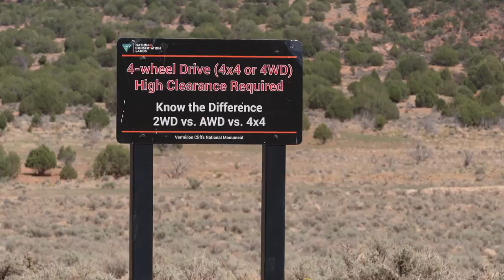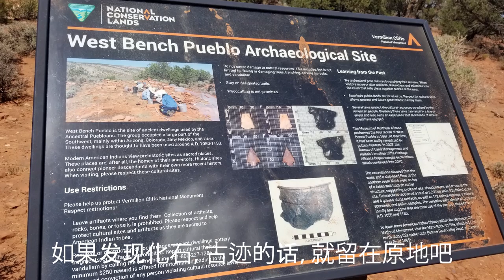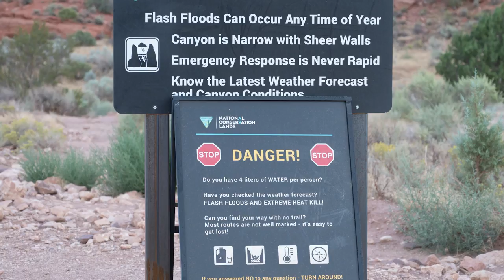Vermilion cliffs National Monument - route de 4*4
--- Permis et droits d'entrée:
La visite de Coyote Buttes et The Wave nécessite l'obtention d'un permis pour y entrer:  Les places sont limitées et billette de loteries (9 $):

Pour les secteurs de Buckskin Gulch, Wire Pass, Paria Canyon et Edmaier's Secret, l'accès est payant :

L'accès et la visite du reste du parc (White Pocket ou Thousand Pockets par exemples) sont gratuits.
Le pass America the Beautiful n'est PAS accepté pour accéder à ce parc.
---Temps de visite
Plusieurs jours,  on ne peut faire que 1 ou 2 spot(s) par jour.
Pour les secteurs comme Edmaier's Secret ou White Pocket, prévoyez une bonne demi-journée.
Coyote Buttes South et Coyote Buttes North requièrent une journée complète chacun.